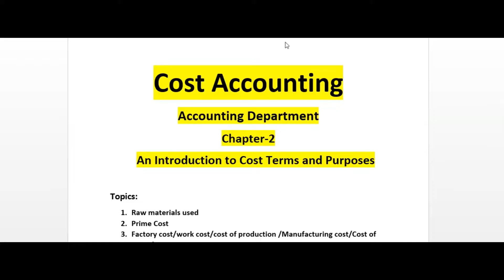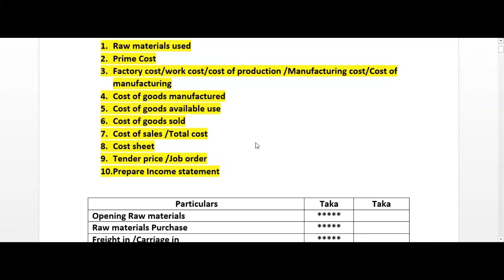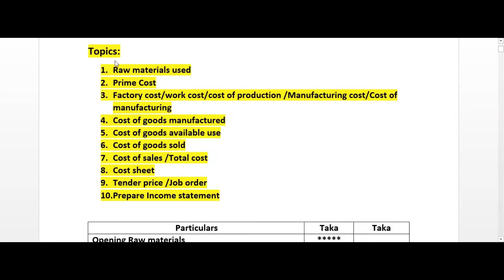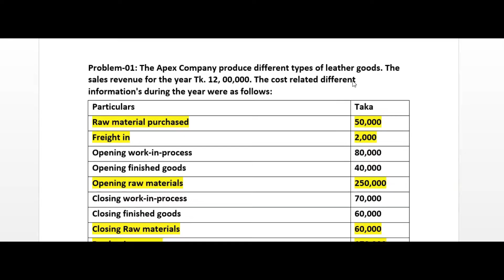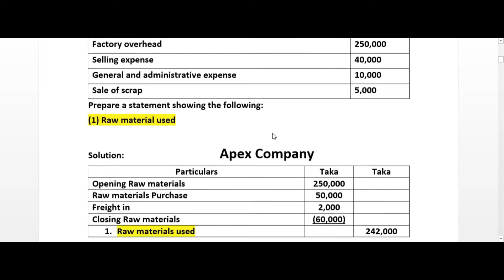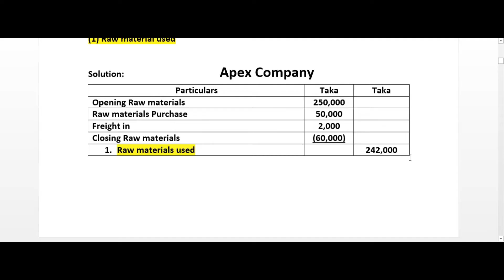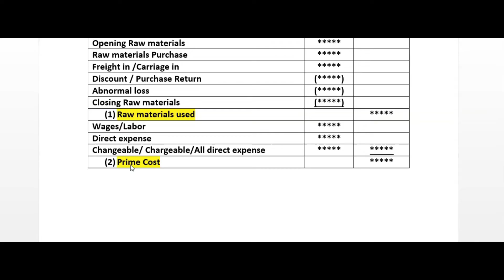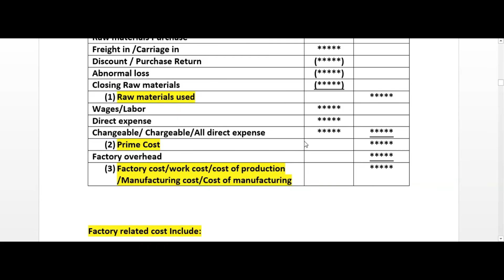an introduction to cost terms and purposes - Class 1#Cost Accounting # Accounting 3rd year#helpsir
Search Quaries:
an introduction to cost terms and concepts
an introduction to cost terms and purposes
an introduction to cost terms and purposes chapter 2 solutions
an introduction to cost terms and purposes ppt
an introduction to cost terms and purposes test bank
chapter 2 an introduction to cost terms and purposes ppt
cost terms and purposes
সাজেশ
This Class 1 video will help you understand the basic concepts of cost terms and purposes. The video will introduce concepts such as total costs, revenues, and expenses.
In this introductory video, you will learn the basics of cost accounting, including the use of cost terms and purpose statements. By the end of this video, you will have a better understanding of how cost accounting works and will be able to use cost accounting concepts to solve business problems.
BBA 3rd year online class
Cost Accounting Chapter 2
BBS pass course 3rd year class
Cost Term and Purpose chapter math
National university 3rd year video class
Cost_accounting,Cost concepts,
introduction to cost terms and purposes
cost terms and concepts
Advance accounting 1 tutorial,an introduction to cost term & purpose
cost sheet bangla tutorial,cost and cost terminology
Accounting tutorial bangla,Cost Concepts & Classification
Cost Accounting Online class,Cost Accounting Chapter 2
Cost terms,hangoutsonair,cost,B B A-3rd Year
cost accounting#
cost sheet,accounts in hindi
cost sheet accounting bangla
easy accounts
M B A final year